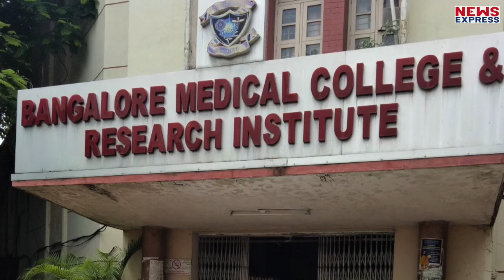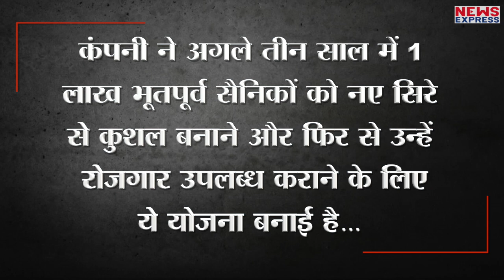Sainik for Doctors initiative की शुरुआत, Retired soldiers करेंगे Corona Warriors की सेवा !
सैनिकों का देश के प्रति जज्बा उनके रिटायरमेंट के बाद भी कायम रहता है ये मदरपॉड जानता है तभी तो उसने सेवानिवृत्त सैनिकों के जरिए देश के फ्रंटलाइन कोरोना वॉरियर्स की रक्षा करने की ठानी है…मदरपॉड के इस नए इनिशिएटिव के जरिए देश के भूतपूर्व सैनिक कोरोना काल में देश सेवा में अपना अहम योगदान देंगे…